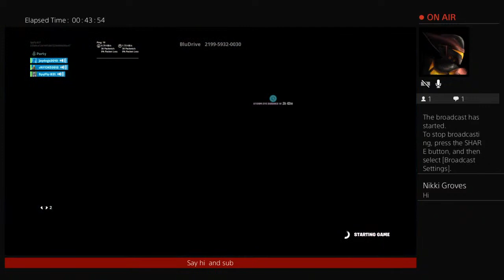Playing with jay